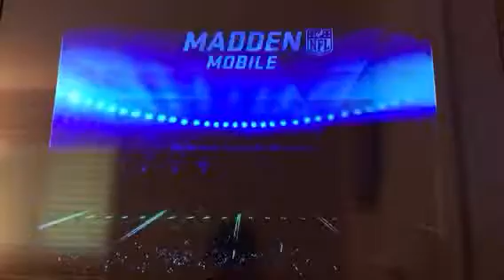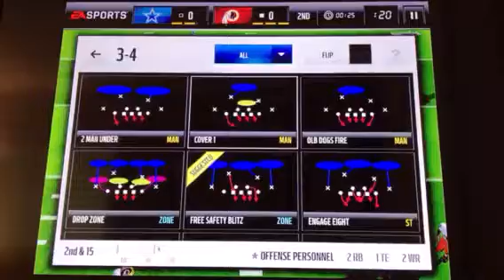Madden Mobile 17 Seasons Episode 17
What's up, YouTube.  This is episode 17 of Madden Mobile 17 Seasons.  Hope everyone enjoys the video.